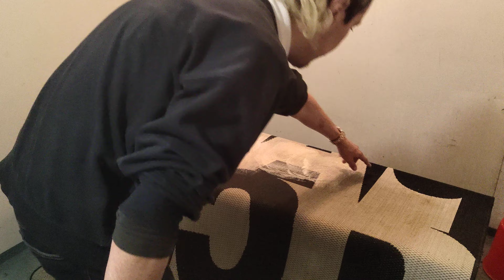31. lokakuuta 2022